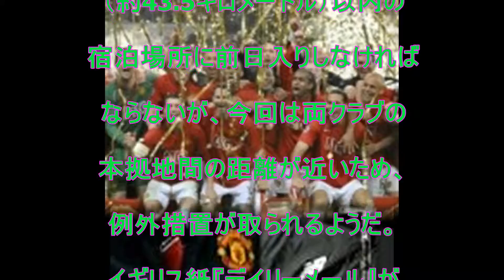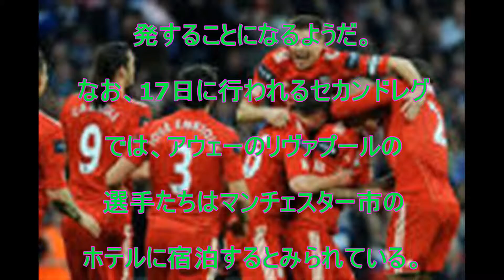マンチェスター・ユナイテッドFC‬, ‪リヴァプールFC‬, ‪欧州サッカー連盟‬, ‪UEFAヨーロッパリーグ‬‬